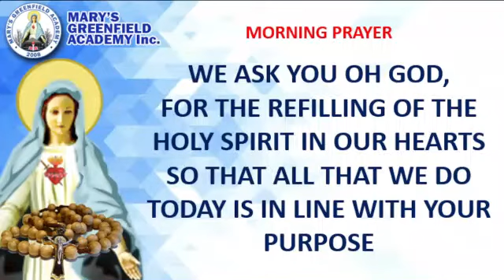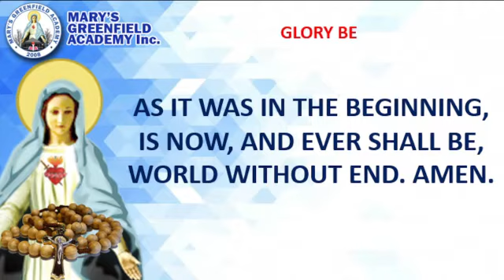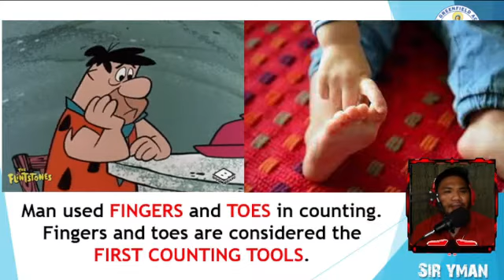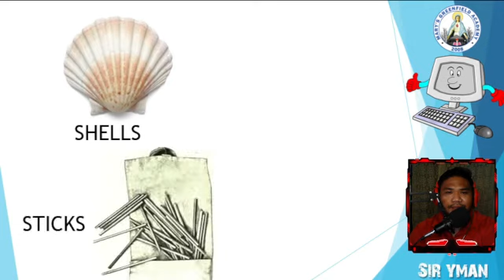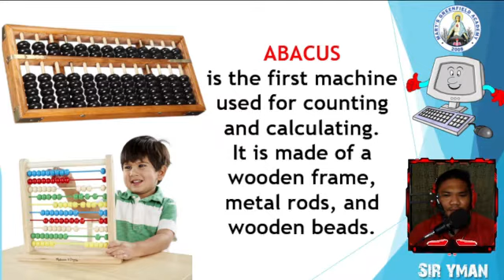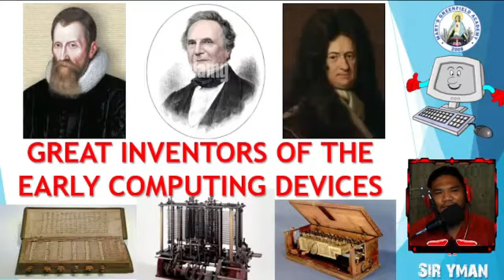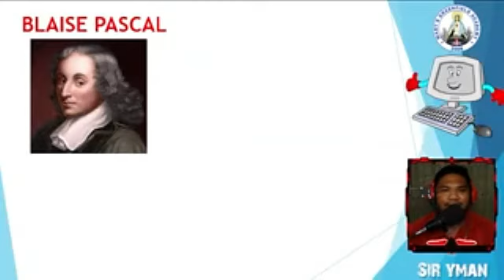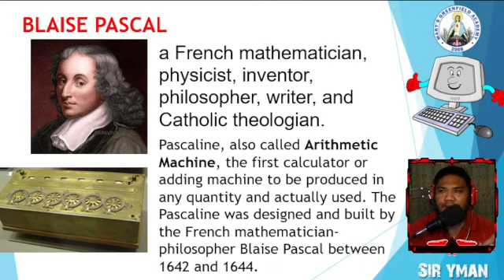Computer 3 Lesson 1: The Early Computing Device (part 1)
Computer 3 Lesson 1: The Early Computing Device
9 February 2022 || 8:45 AM
Mary's Greenfield Academy, Inc.
(recorded online class - serves as a reviewer)

Discussion:
first counting tool: fingers and toes
oldest object to represent numbers: bones with notches
other counting tools: shells, sticks, pebbles
quipu
abacus
John Napier
Napier's Bone
Blaise Pascal
Pascaline (Arithmetic Machine)

Video Reviewer of the 3rd Graders of Mary's Greenfield Academy, Inc. (Mendez-Nuñez, Cavite Philippines) in COM 3 SY 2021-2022

Source: Kids' Connection: Exploring the World of Technology (Ricarda C. Noroña)

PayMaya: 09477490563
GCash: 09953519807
THANKS!!!